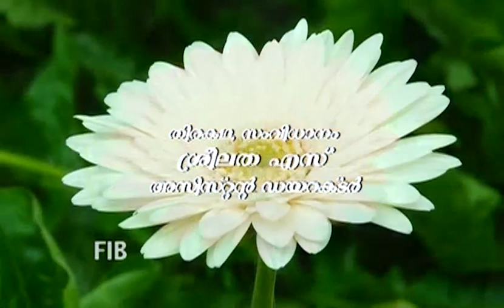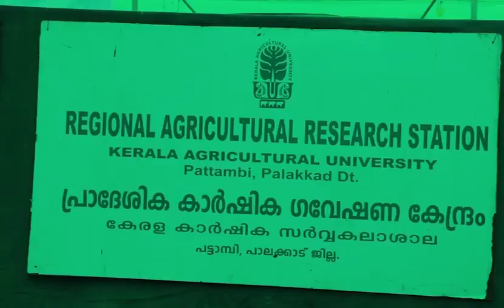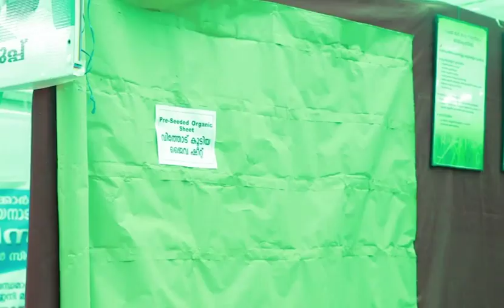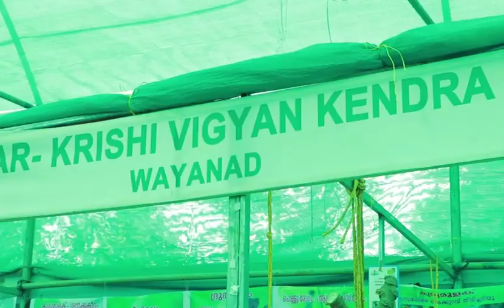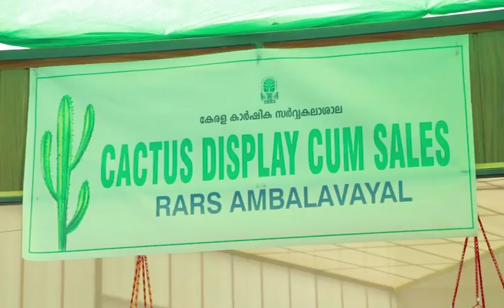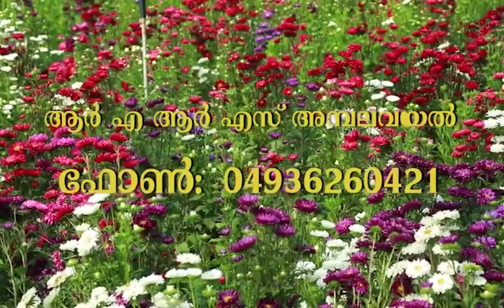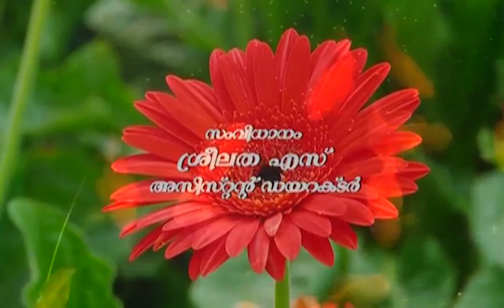FIB NOORUMENI EPI 488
pooppoli maholsavam in wayanad